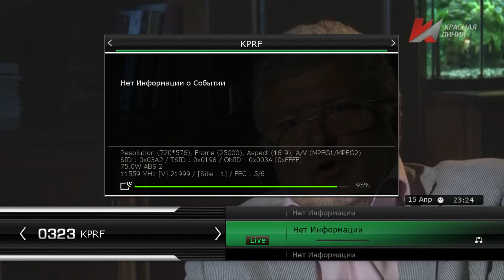KPRF (Красная Линия) появился ABS 2 75.0°E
11559 V 22000 5/6 DVB-S/MPEG-2 - FTA